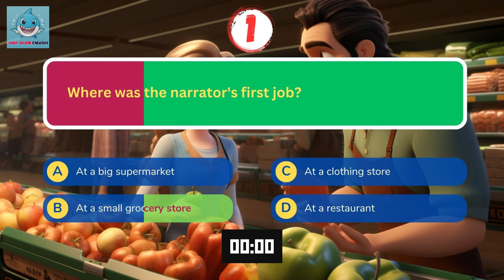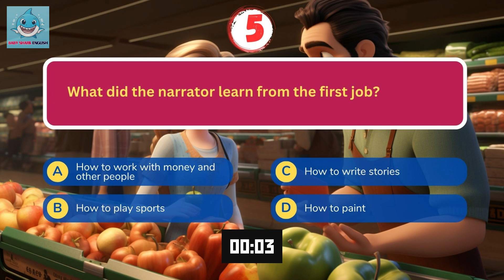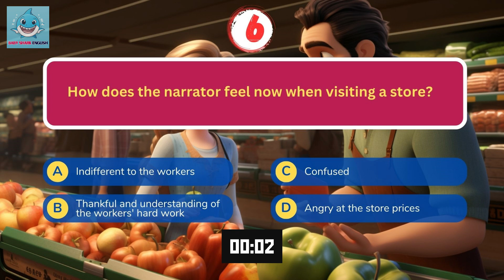Oxford English Listening | A2 | My first job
I remember my first job well. It was not always easy, but it was a good start for me. It taught me about work and life. Now, when I go to a store, I think about my first job. I understand how hard people work. I always say "thank you" to the workers. My first job was important for me. It helped me grow up and get ready for the future.